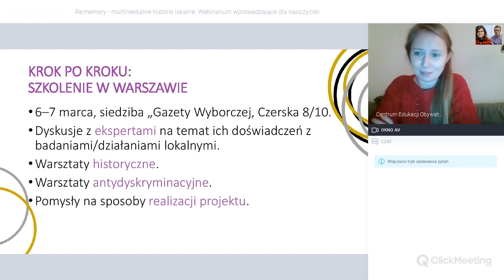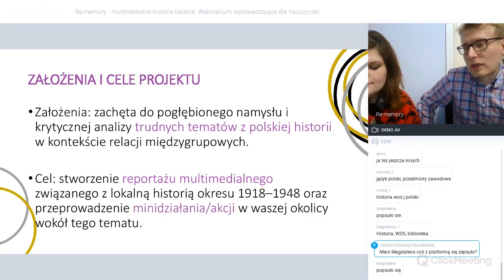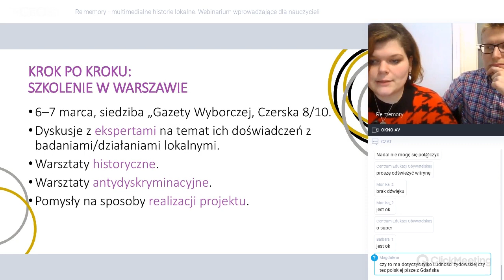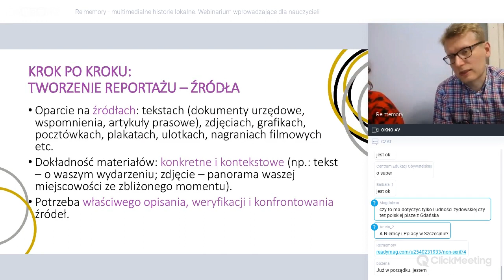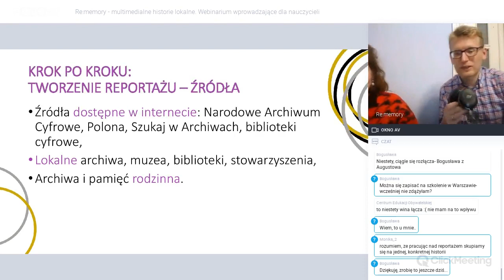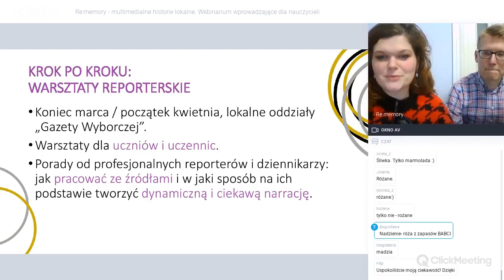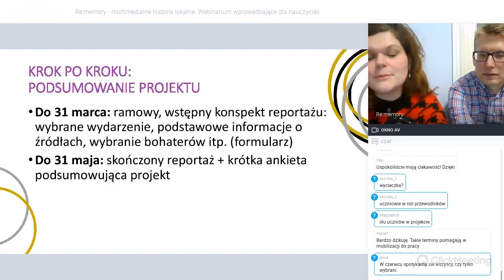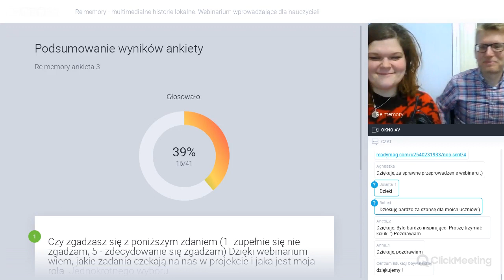Re:Memory – multimedialne historie lokalne. Webinar wprowadzający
Nagranie webinarium wprowadzającego do nowego programu Centrum
Edukacji Obywatelskiej „Re:memory – multimedialne historie lokalne”.
Data: 20 lutego 2020 r.
Prowadzenie: Łukasz Bertram, Małgorzata Leszko.

Program realizuje Centrum Edukacji Obywatelskiej. Program wspiera
finansowo Fundacja EVZ Pamięć –Odpowiedzialność – Przyszłość.
Partnerem projektu jest Fundacja Gazety Wyborczej. Niniejszy materiał
nie reprezentuje stanowiska Fundacji EVZ. Fundacja EVZ nie ponosi
odpowiedzialności za treść powyższego materiału.